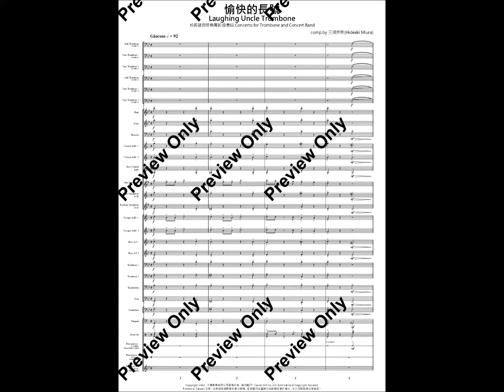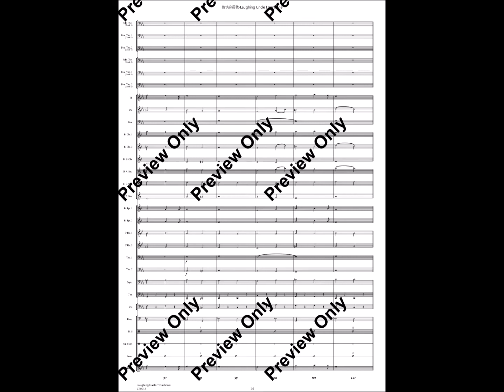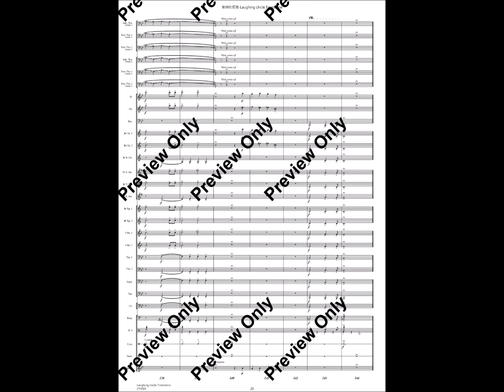CT-0015 愉快的長號 Laughing Uncle Trombone (Trombone Solo and Duet)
愉快的長號 Laughing Uncle Trombone (Trombone Solo and Duet)
系列/series：卡穠協奏曲系列/Canon Concerto Series
作曲/composer：三浦秀秋 Hideaki Miura
演奏級數/grade：1 / 2
演奏時間/duration：3分16秒
出版公司/publisher：卡穠事業/Canon Art
商品編號/number：CT-0015

樂團編制/instrumentation：
Solo Trombone (Grade 1)
Dou. Trombone 1 (Grade 1)
Dou. Trombone 2 (Grade 1)
Solo Trombone (Grade 2)
Dou. Trombone 1 (Grade 2)
Dou. Trombone 2 (Grade 2)

Full Score
Flute
Oboe
Bassoon
Clarinet in Bb 1
Clarinet in Bb 2
Bass Clarinet in Bb
Alto Saxophone in Eb
Tenor Saxophone in Bb
Baritone Saxophone in Eb
Trumpet in Bb 1
Trumpet in Bb 2
Horn in F 1
Horn in F 2
Trombone 1
Trombone 2
Euphonium
Tuba
Contrabass
Timpani
Drum Set
Percussions 1 (Cymbals, Suspended Cymbal)
Percussions 2 (Cowbell, Tambourine)
Percussions 3 (Xylophone, Glockenspiel)
Piano Accompaniment Score

樂曲解說/program note：

本作品充分展現長號演奏滑音的特殊演奏技法，彷彿一個滑稽的角色經常充滿歡愉的笑聲，中間插入一個轉調段落，以歌唱性的旋律展現長號莊嚴而輝煌的音色，旋即轉回主題再現，彷彿一個幽默的人故作鎮定，又轉為笑口常開的兩相對比，十分有趣。

本作品包含長號獨奏、二重奏，並可依獨奏者程度自由選用一級或二級版本演奏，樂譜包含管樂團與鋼琴伴奏譜(鋼琴伴奏譜可單獨購買)，具有高度演奏彈性，增進長號初學者的學習動機與成就感。

The slide method of trombone is fully developed in the piece. The notes slide as if a comical character laughs. The modulated interlude reveals the warm and solemn face of trombone. The theme reappears as if the character put a brave face, then showed his joyful mood. The solo, duet, and trio with Grade 1 and 2 version can be chosen depends on the level of players. It provides flexibility for the performance, increasing the learning motivation and the sense of achievement for beginners